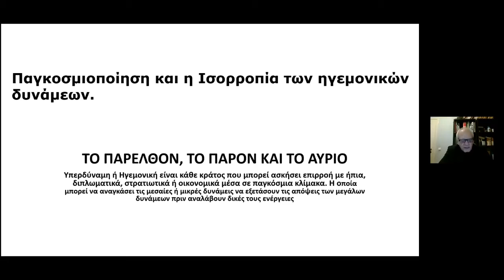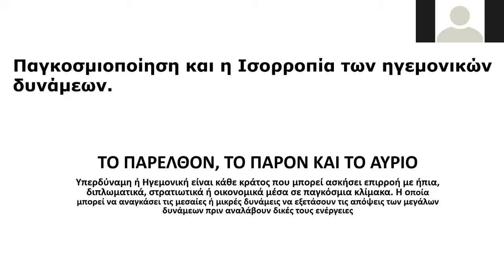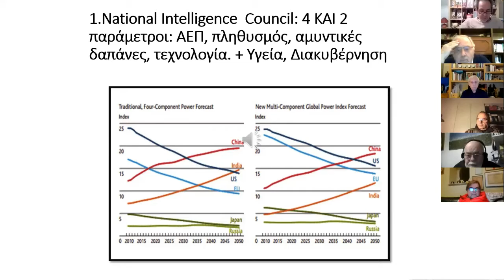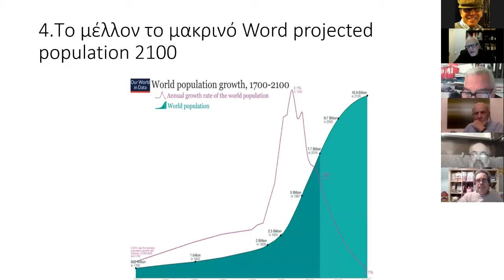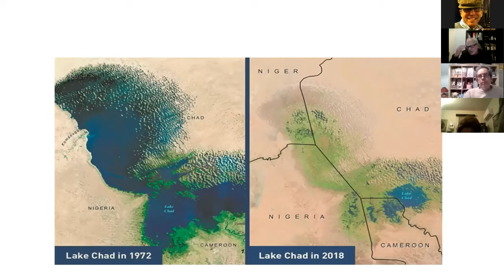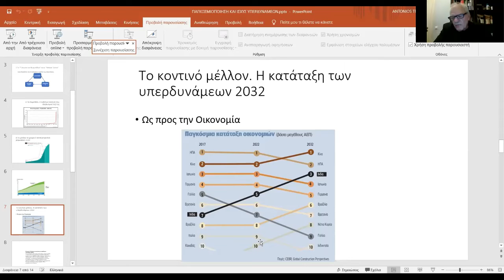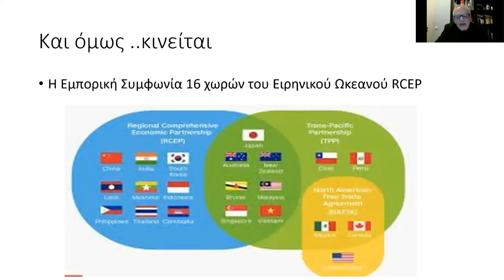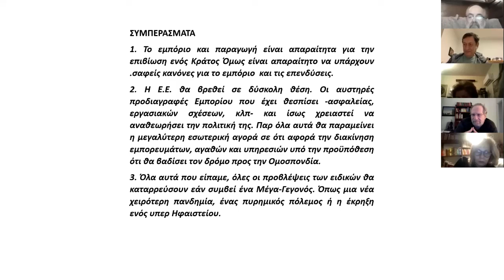''Παγκοσμιοποίηση και η Ισορροπία των ηγεμονικών δυνάμεων'' του Α.Τριφύλλη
ΟΜΑΔΑ ΧΩΡΙΣ ΟΝΟΜΑ